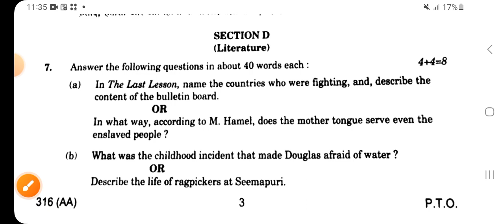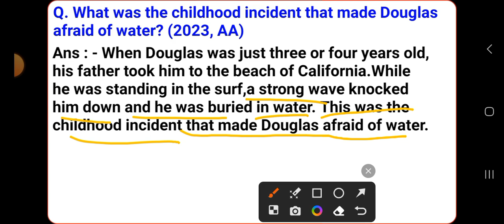What was the childhood incident that made Douglas afraid of water